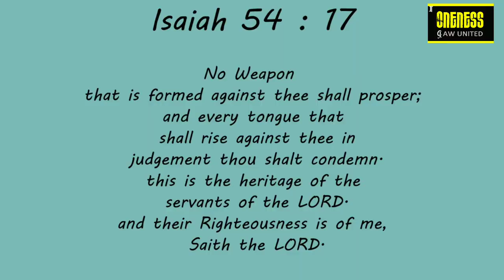22 DAILY DIAMONDS | Verse a day makes your way | Isaiah 54:17 | Hear-Share-Bless